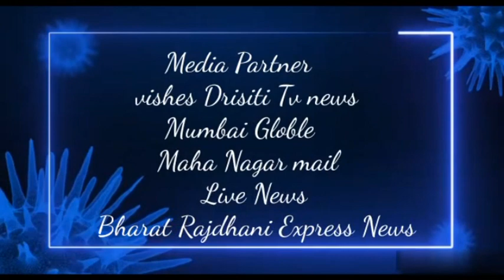Corona or jadu tona (short film)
corona or jadu tona this is a only entertainment film.
Presented by-vishes dristi film &tv production

Writer&Director-Kaliram Tomar
D.O.P-Ravi Kumar
Star cast-Vishesh Tomar,Drishti Tomar,Ronak Tomar,Himanshu Singh,Neha
Location-Shahdara Delhi
Producer-Kaliram Tomar